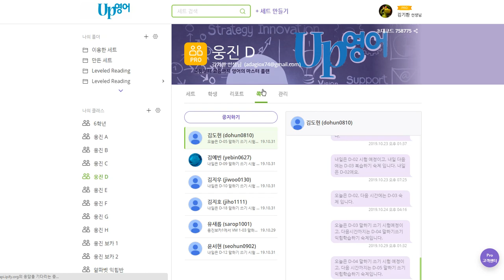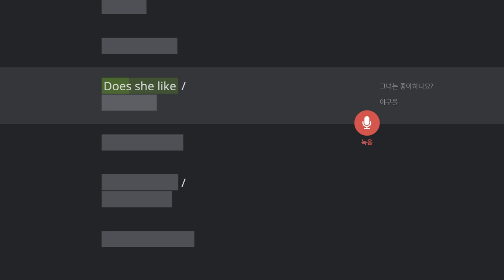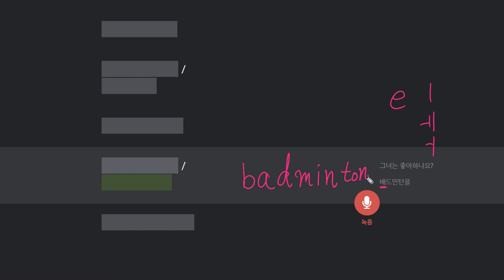윤서현 2019 11 01 일대일